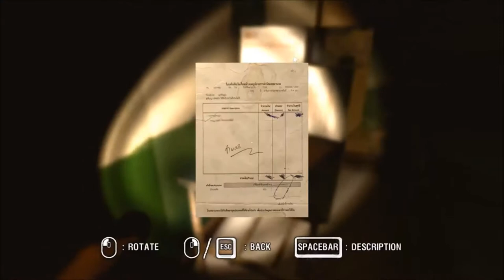Game Time cu COVRIG - Araya gameplay-part.8 (9, 10)-FINAL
Am ajuns la finalul seriei cu Araya! Nu uitati sa dati un LIKE si sa scrieti in COMENTARII cate ceva despre serie!